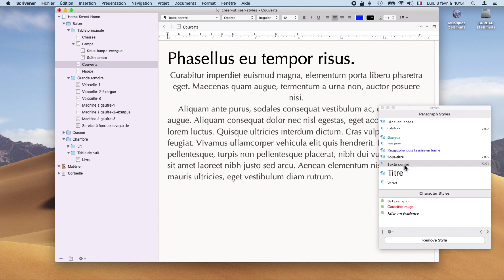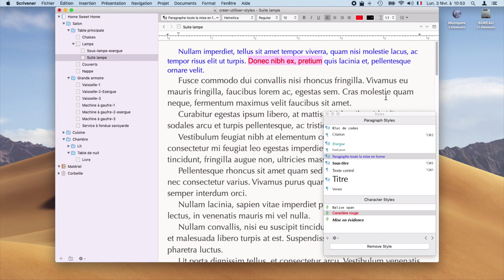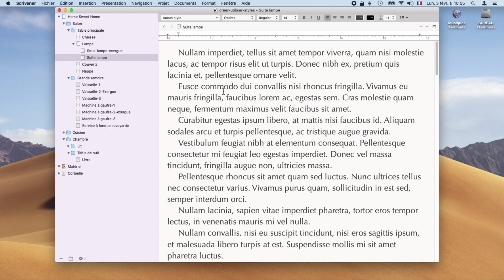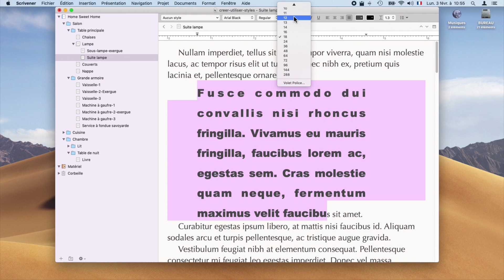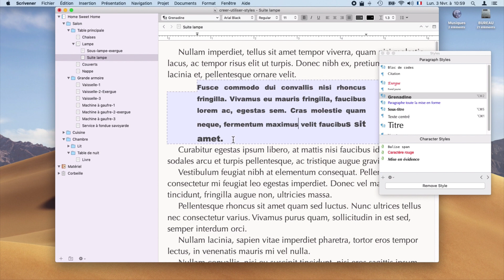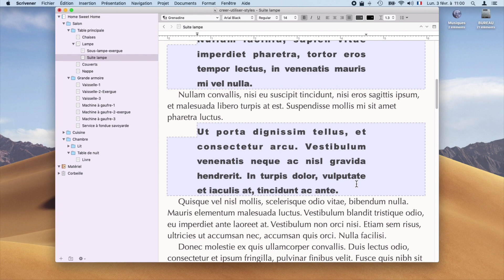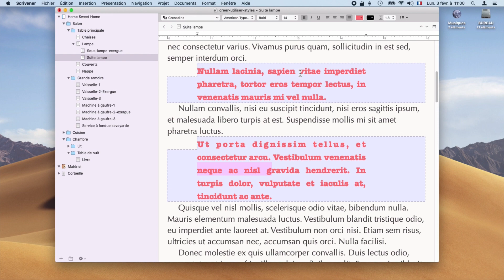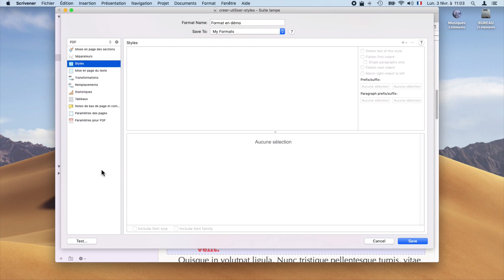Créer et utiliser les styles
Dans la série des “vite faits”, ce tutoriel montre comment créer des styles personnalisés pour gérer l'aspect de son projet dans Scrivener et comment les utiliser efficacement.

Sous Windows, utiliser le raccourcis Ctrl G, Ctrl E pour ouvrir le volet des styles (merci Nicco pour cette précision).